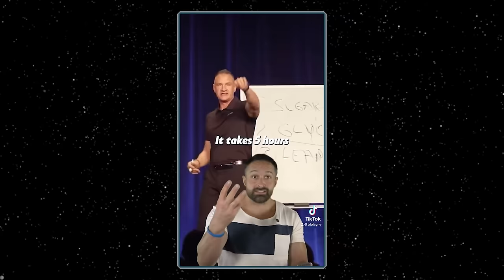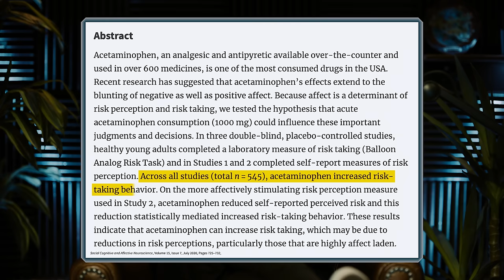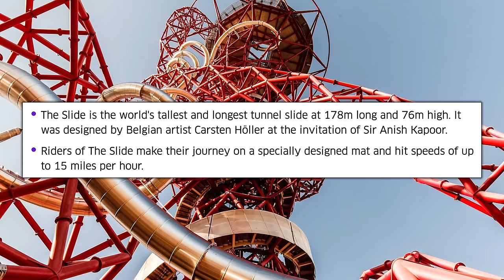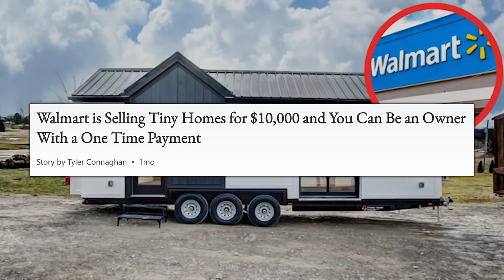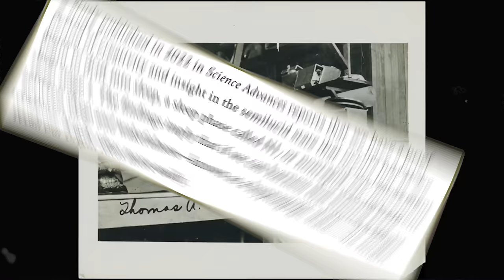Fix Your Gut Health & Reduce Your Chronic Inflammation | Mind Pump 2214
00:00 Mind Pump Fit Tip: FIX your gut health and chronic inflammation may be solved.
09:25 Spilling ALL the tea on Gary Brecka.
20:43 A pill that affects your decision-making.
26:15 The tallest slide in the world!
30:00 When training with David Goggins does NOT make sense.
33:04 Houses today are NOT the same size they used to be.
44:26 The best South Park episode ever!
43:34 A technique to dramatically improve your creative thinking space.
47:00 People like gummies.
49:08 The origins of occlusion training.
52:12 Shout out to the Mind Pump Personal Trainer 3-Day Training.
54:30 ListenerLive question #1 - In your opinion, does bulking on low testosterone make sense or since my body will find it harder to build muscle most of the excess calories will be stored as fat?
1:05:45 ListenerLive question #2 - Is the number of calories I’m taking in to gain weight but still lose weight normal?
1:15:00 ListenerLive question #3 - Regarding your programming, I have noticed a trend I can't make sense of while running through the MAPS programs. During the heavy weight/low rep phases, I seem to peak during week 2 of the phase (for example Phase 1 Week 2 of MAPS Anabolic). I will go into week 3 of the Phase expecting to be able to add weight but I can't even hit the previous week's weight. Is this to be expected?
1:33:00 ListenerLive question #4 – Any advice on what program I should run next? Currently, my goals are to look the best I can on my 39th birthday and for our family’s spring break trip to the Dominican Republic.

A pain reliever that alters perceptions of risk | ScienceDaily

South Park: Joining the Panderverse (TV Movie 2023) - IMDb

Upcoming South Park episode mocks Disney and Snow White actor Rachel Zegler in the most brutal of ways

Edison and Dali's "creative nap" trick seems to actually work

Occlusion Training Tutorial- How to Increase Muscle Size Using Blood Flow Restriction

Mind Pump #2187: Why Building Muscle Is More Important Than Losing Fat With Dr. Gabrielle Lyon

Mind Pump #1925: How To Build A Great Physique In 15 Minutes A Day

Mind Pump #2080: Get Jacked With Bands!

Mind Pump #952: Chad Wesley Smith Of Juggernaut Training Systems

People Mentioned
Dr. Stephen Cabral (@stephencabral) Instagram
Gary Brecka (@garybrecka) Instagram
Tony Ferguson (@tonyfergusonxt) Instagram
David Goggins (@davidgoggins) Instagram
Rich Roll (@richroll) Instagram
Dr. Gabrielle Lyon (@drgabriellelyon) Instagram
Chad Wesley Smith (@chadwesleysmith) Instagram